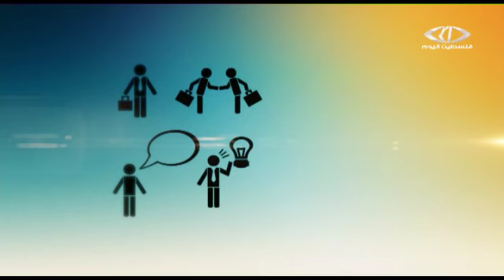CBL Learning معا لتحقيق احلامهم PalToday TV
تدريس مساق الاعلام الاجتماعي باسلوب التعلم المجتمعي... حيث تقترن النظرية بالتطبيق
Community Based Learning CBL, project in Social Media course for PR student at An-Najah National University, The instructor, Maher ARAFAT, was surprised from the progress and the results innovated by the three students Hiba, Boshra and Haneen.  we are ready to disseminate and share our experience, through  our NNU-CELT, Center for Excellence in Learning and Teaching.
تعمل ثلاث طالبات  مع مدرسهم أ. ماهر عرفات في جامعة النجاح الوطنية ومن خلال مساقهم الدراسي على مساعدة أصحاب مواهب ومشاريع بالترويج لهم عبر مواقع التواصل الاجتماعي لتطوير مواهبـهم ومشاريعهم وايصلها إلى الجمهور.

الطالبات الثلاث بدأن ومن خلال مساق "الإعلام الاجتماعي" بالترويج للرياضي محمد عسكري الذي يستخدم دراجته الهوائية لكسب الرزق بـتوصيل الحاجيات من مكان لآخر في مدينة طولكرم.